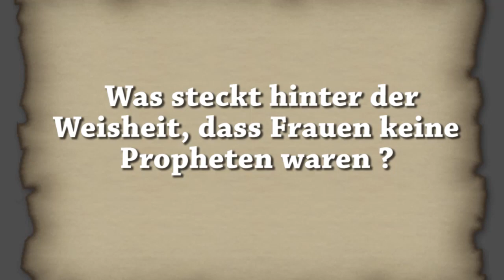Was steckt hinter der Weisheit, dass Frauen keine Propheten waren?